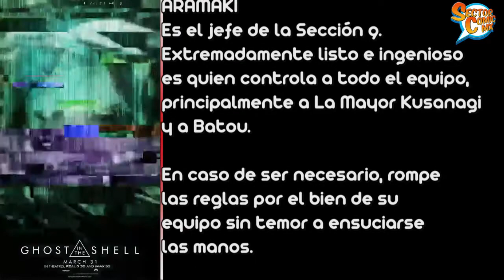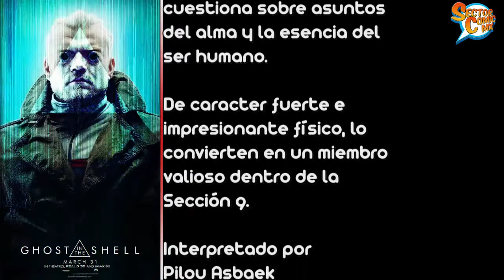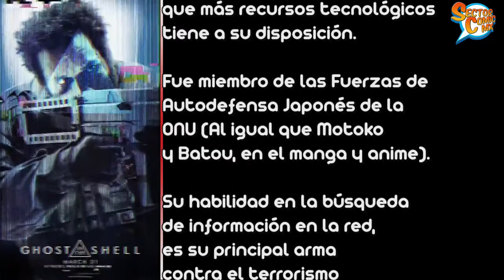Personajes de Ghost In The Shell - La Sección 9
Les dejamos este vídeo con pequeñas biografías de los personajes principales de la Sección 9, combinando datos del manga y película Live Action. Esperamos que sea de su agrado.

- Fotos y edición: Dark Claw.